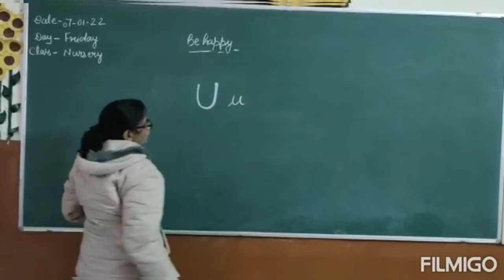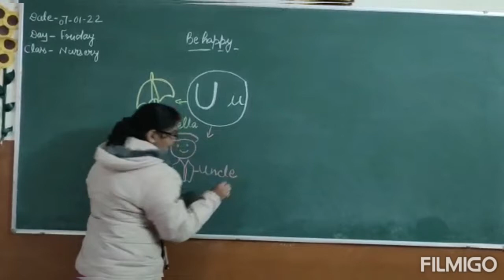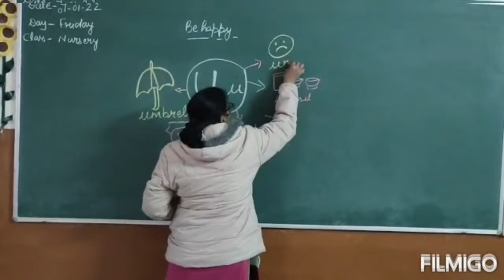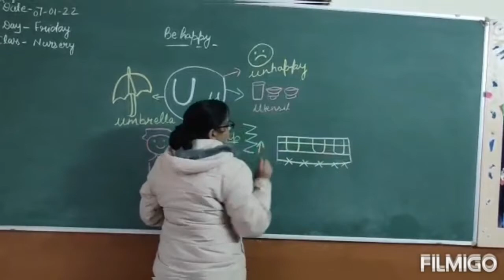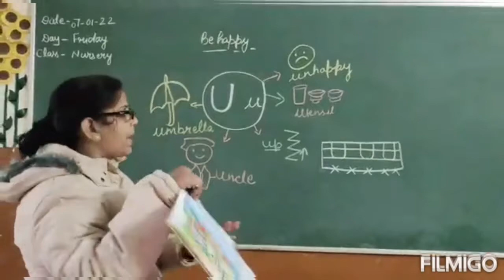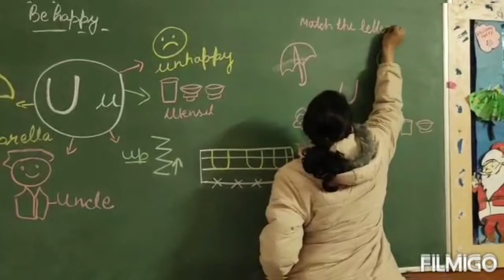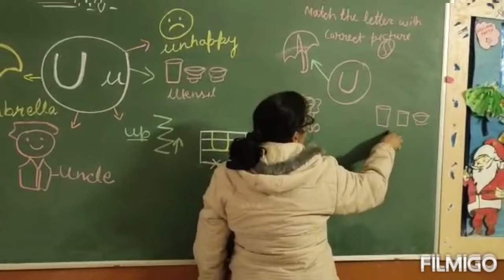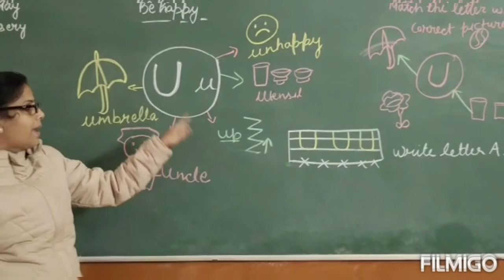Introducing letter U with rhyme for Nursery class